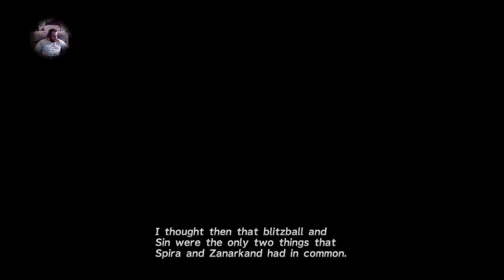Blitzball, Swordplay and LULU! PUT THOSE THINGS AWAY!!